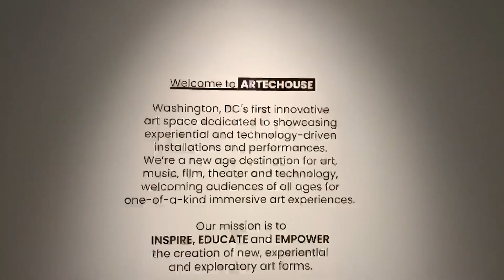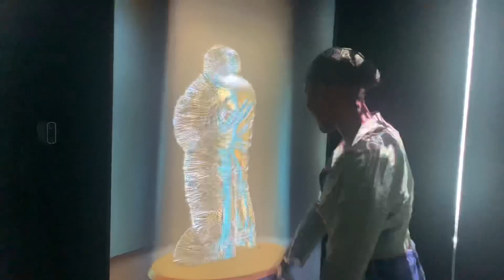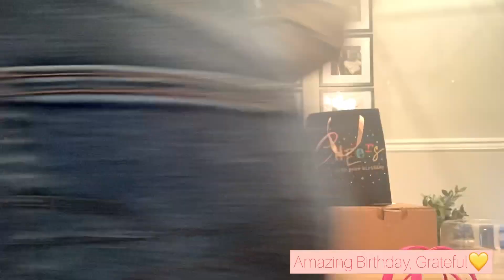Celebrating my 29th Birthday & Graduation| Goat Yoga, Artechouse DC, & More//Vlog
It was my birthdayyyy & Leo season is coming to and end but boy did we have a time!